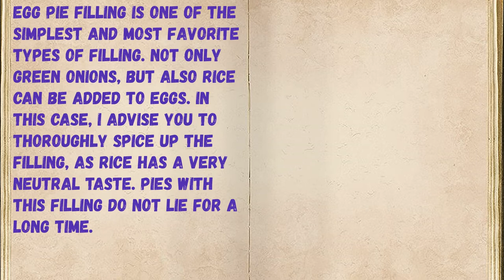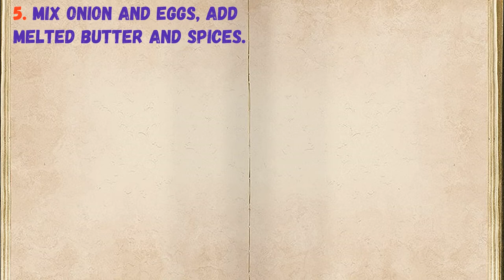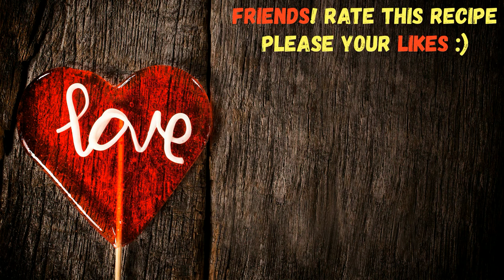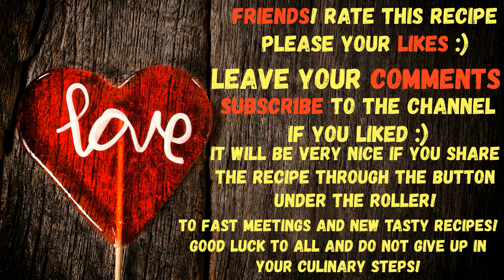Egg Filling For Pies / Book of recipes / Bon Appetit